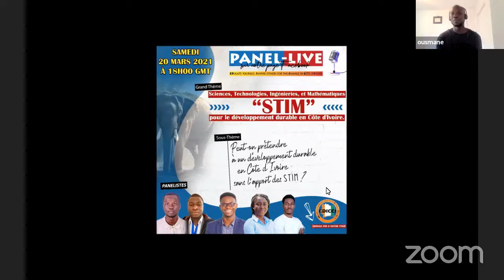Sciences, Technologies, Ingénieries, et Mathématiques (STIM) en Côte d’Ivoire.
Peut-on prétendre à un développement durable en Côte d’Ivoire sans l’apport des STIM ?
Comment mesurez-vous les impacts socio-économiques et environnementaux des STIM ?
Quels sont leurs Impact actuel sur nos matières premières ?
Pourquoi les STIM sont indispensables pour la Côte d’Ivoire de demain ?
Pourquoi la représentation des femmes dans les STIM est indispensable ?
Quelles sont les solutions pour améliorer la place des STIM dans les économies émergentes ?
Quelle est la situation actuelle de l’enseignement des STIM ?